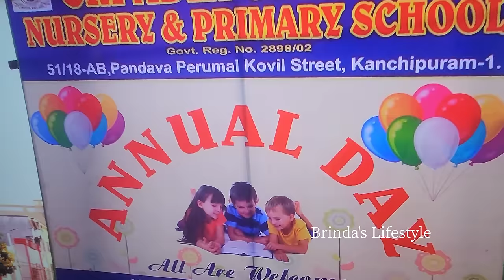Our School Annual day ❤️ | Tacos receipe | Brinda's Lifestyle